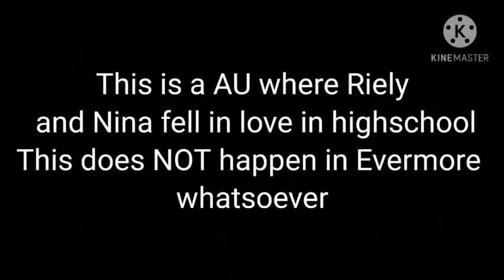🍵🥀 Top 10 I'm gonna marry your daughter Meme || Gacha 🥀🍵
Lots of tea sisterens and brotherens

[🧸]✨° Milk Tea's Comments 💌:
[🌹]🍃° Don't forget I love you all.

[🍄]☘️° Tags

❤️ Creators Name and The Videos I Used ❤️

•Flawless.ziya•

Soll_

牛島_sasori

• Miilky Frog •

Lazy_Gacha

꧁༒IzzuAnimu Gacha༒꧂

Quack uwu

Nina_Bug Gacha

•CloudyDxys•

Şhøøt & Banğ